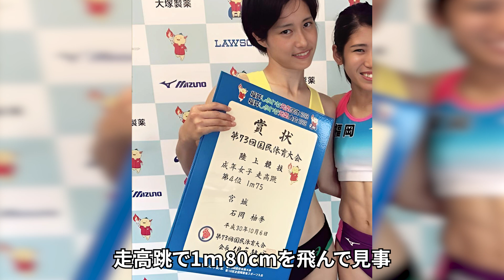【石岡柚季】スタイル異次元！？奇跡のプロポーション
このチャンネルでは様々な美女アスリートをご紹介していきます！！